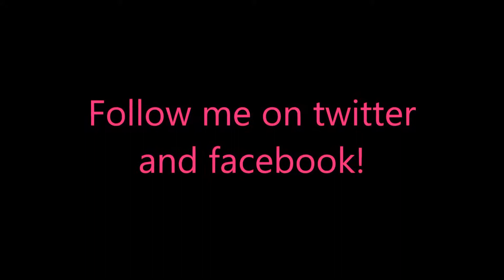Heroes of Rome - Dangerous Roads Level 30